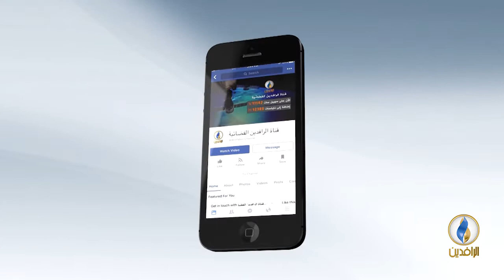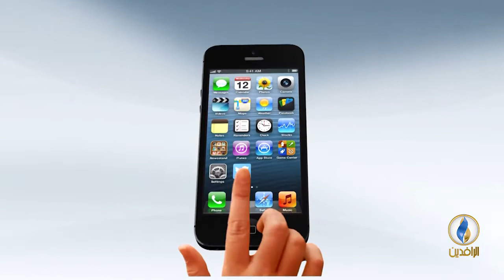حديث_العرب | الحرية.. فردوس العرب المفقود.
ضيوف الحلقة:

عمرو عادل - رئيس المكتب السياسي في المجلس الثوري المصري
صبحي دسوقي - كاتب وصحفي سوري
جعفر الهاشمي - باحث في شؤون الشرق الأوسط

تقديم:
جهاد عدلة